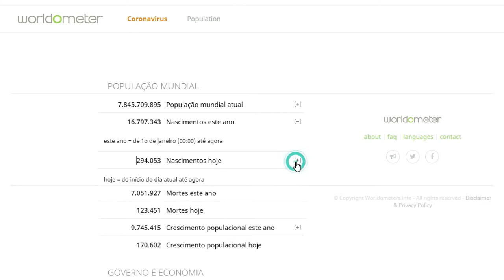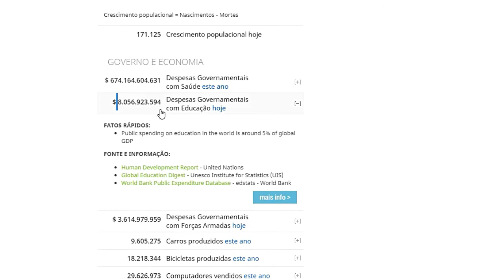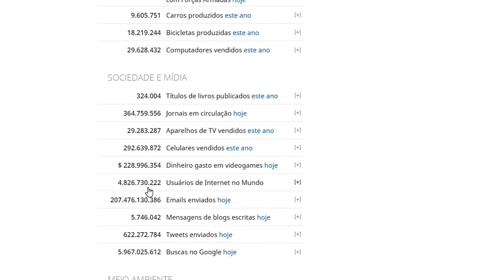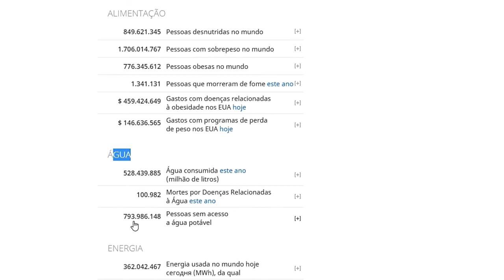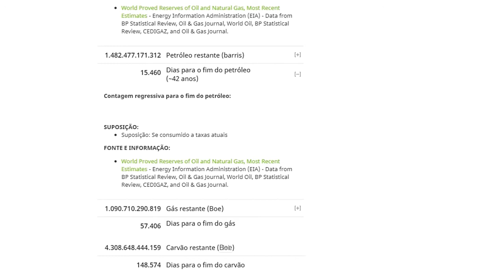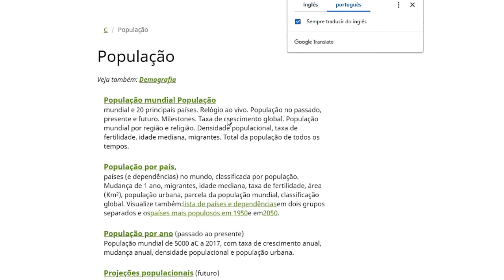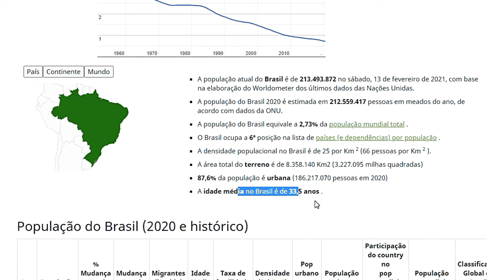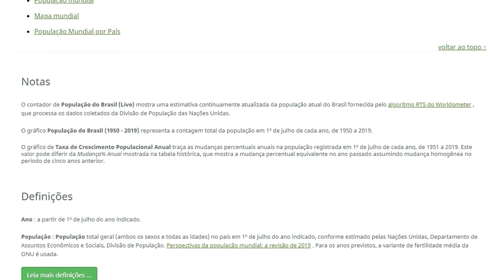Descubra como será o mundo daqui a 40 anos: população, clima e recursos naturais em tempo real!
A transcrição é de um vídeo do YouTube intitulado "O Mundo em Tempo Real", onde o palestrante discute a população mundial, clima, meio ambiente e esgotamento do petróleo. O palestrante mostra um site chamado "World meter" que mede a situação da população global em tempo real. Eles discutem o número de nascimentos e mortes neste ano e o crescimento da população mundial. O palestrante menciona que a população mundial ainda está crescendo, mas a taxa de crescimento populacional está diminuindo. Ele fala sobre a quantidade de dinheiro gasto em saúde, educação e militares. O palestrante também cita a quantidade de carros, bicicletas, computadores, livros, jornais e televisores vendidos neste ano.

ajihf646464d7gdg8fdg789d4g6df4g9